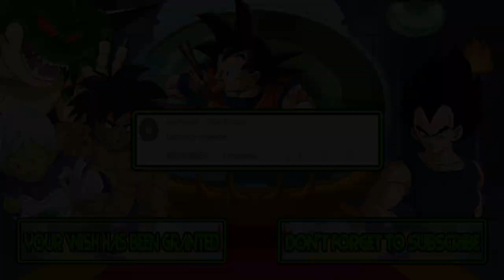M.U.G.E.N Battles | Bacon Boy vs Newbie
Mugen Battles Bacon Boy vs Newbie

Video Requested by username4

► Downloads ◄

► Songs ◄

♪ Booby Kids 【NES】 OST 06 ♪